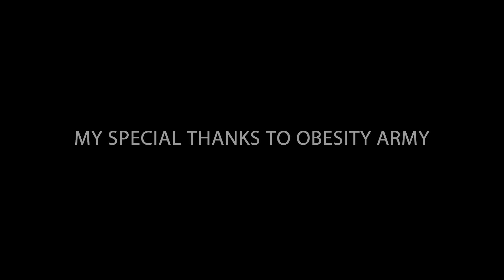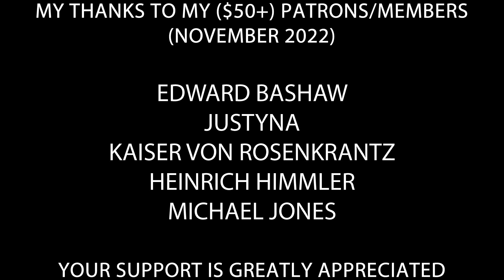Hitler is informed about HRP Patron: Obesity Army